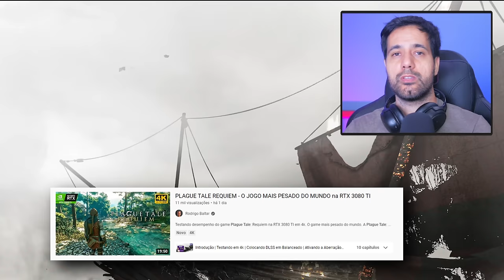RX 6600 XT que custa R$1200 aguentou Plague Tale Requiem?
Testando o desempenho da RX 6600 XT no game Plague Tale: Requiem. Será que a placa da AMD aguentou um dos jogos mais pesados da atualidade?
A Plague Tale: Requiem é um jogo de ação-aventura e stealth desenvolvido pela Asobo Studio e publicado pela Focus Home Interactive. Foi lançado dia 18 de outubro de 2022 para PC, Nintendo Switch, PlayStation 5 e Xbox Series X/S

Config:
Processador - AMD Ryzen 7 2700
Placa de Vídeo - AMD RX 6600 XT
Memória Ram - 16GB 2666Mhz

✅ RX 6600 XT 8GB 51 RISC (SHELI Official Store) - LINK 1 (R$ 1.206)
✅ RX 6600 XT 8GB 51 RISC (SHELI Official Store) - LINK 2 (R$ 1.207)
✅ RX 6600 XT 8GB MLLSE (Super Max Store) - (R$ 1.618)

📃Regras para participar do sorteio da RX6600M no dia 30 de outubro:
1️⃣ - (Obrigatório) Torne-se membro através do tipa:

✅ Novo canal de hardware (RB Computer)